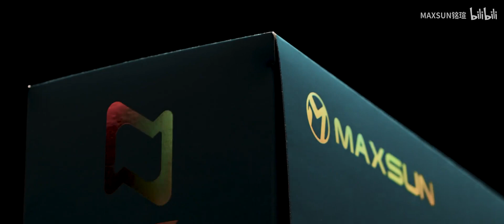Maxsun MGG series (Mega Gamer)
Introducing Maxsun's latest flagship graphics card series, MGG (Mega Gamer).